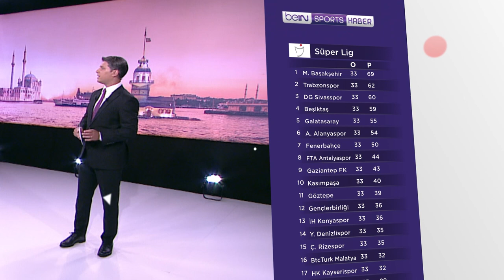Spora dair aradığınız her şey, beINSPORTSHABER'de!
📈📉 Süper Lig'den istatistikler
⚽ Hangi maçta, hangi gol oldu?
📊 Puan durumları ve fikstürler
🆕 Spor dünyasından son dakika gelişmeleri

📺 En güncel haberler ve daha fazlası, 7/24 beINSPORTSHABER ekranlarında!